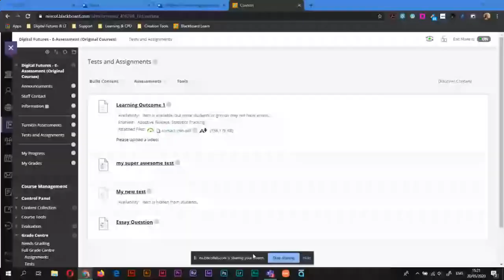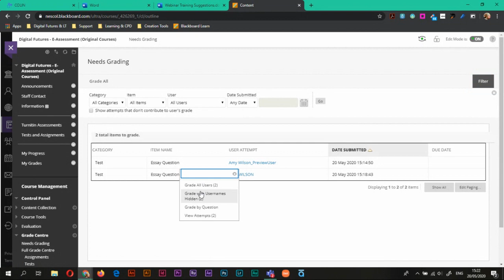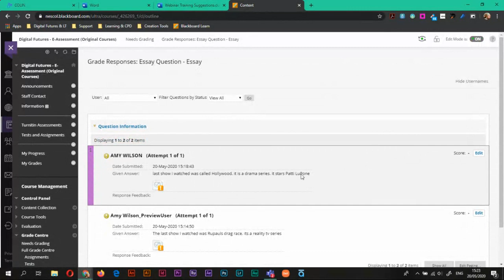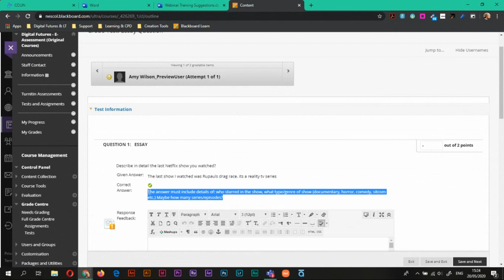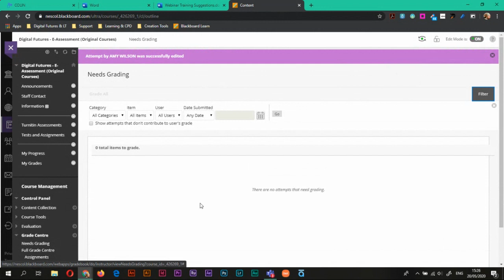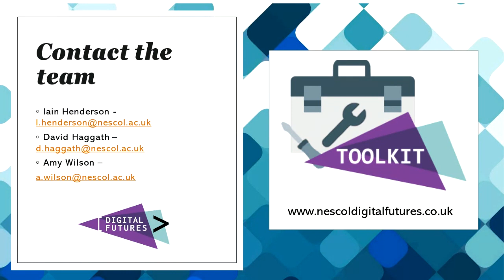Blackboard Original: Grading an Essay Question in a test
Amy will show you how to grade essay questions in test. Grade by student or use question by question to mark your students work.